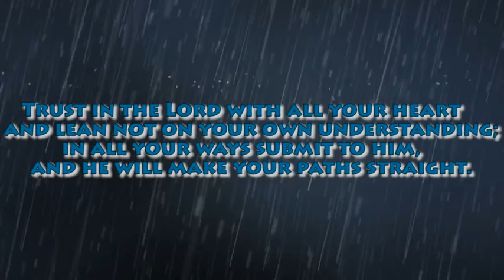4-20-13 Haskell vs Hermleigh (Highlights) Alumni Football USA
U-GET-HIT
To Play!!

4-20-13 Haskell vs Hermleigh (Highlights) Alumni Football USA

John 3:16